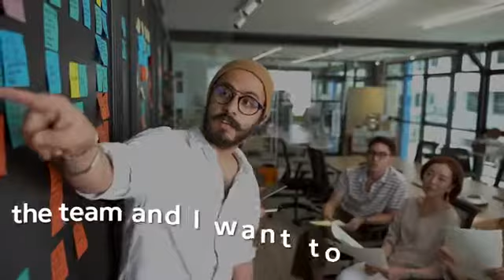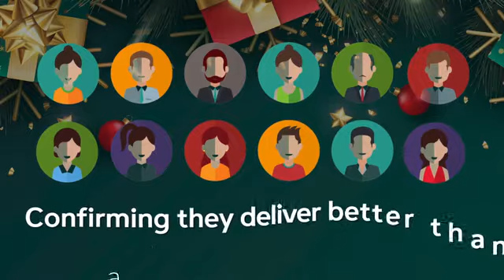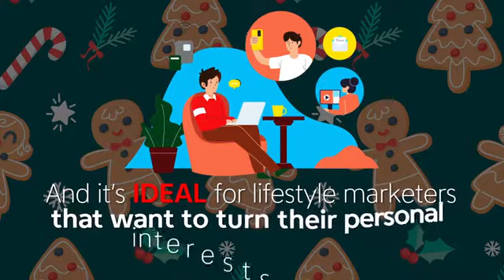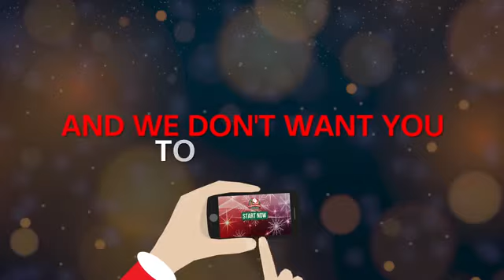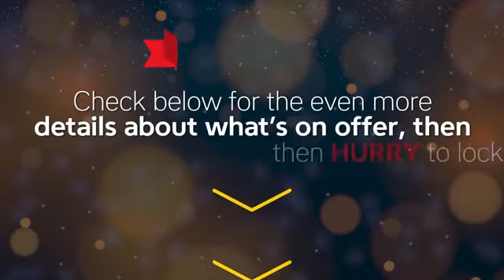Xmas Commission Bundle Reviews | Xmas Commission Bundle OTOs | Xmas Commission Bundle Bonuses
Xmas Commission Bundle is the best collection of 15+ best-selling traffic and commission apps for one incredibly low price that will explode your profits faster than ever for pennies on the dollar. Nothing else on the market can compare to the value you’re getting with the Christmas commission bundle.. All these software and training make this is the easiest system ever and are built for newbies, and seasoned marketers with no experience required, no spamming social media, no list building required, no paid traffic required, no list building required, no extra expenses required, no website or domain required.. And you'll never find anything that's easier and more effective than the software you’re getting with the Christmas Commission Bundle. Remember, this software has made them MILLIONS!